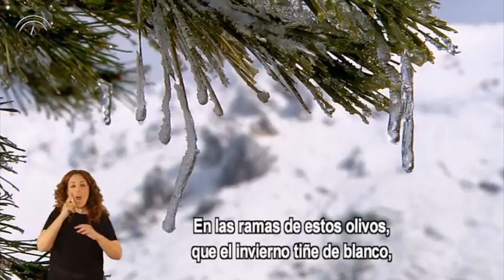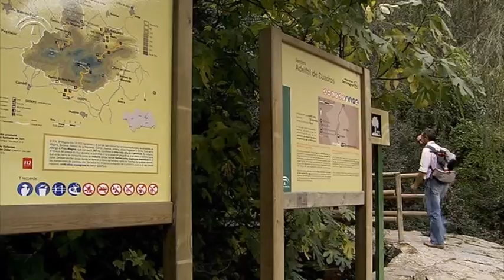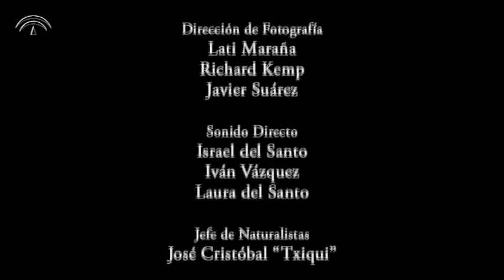Parque Natural Sierra Mágina. Centro de Visitantes Mata Bejid y Castillo de Jódar (Signado)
El Parque Natural Sierra Mágina se encuentra situado al sur de la provincia de Jáén abarcando nueve municípios en su casi 20.000 ha. Presenta una diversidad botánica sorprendente y una orografía abrupta que hace de este parque un paraiso para los montañeros. Cuenta con la población de cornicabras más extensa de Europa. Junto al olivar, que alcanzan hasta los 2.000 m. de altitud, existen grandes extensiones de pinos y dehesas de encinas como la extensa dehesa de Mata bejid. Hasta 185 especies de aves habitan en el parque. La especie cingética más importante es la cabra montesa. Los olivares del parque producen un aceite ecológico de gran calidad con denominación de origen. Una de las actividades artesanales que se desarrolla en el parque es la fabricación de cosmética a partir del aceite de oliva. Otros aprovechamientos tradicionales del parque son la extracción de cal o la ganadería ovina y caprina . En Los pueblos fronterizos que forman parte de este espacio se puede apreciar el legado que la historia ha dejado a lo largo del tiempo.